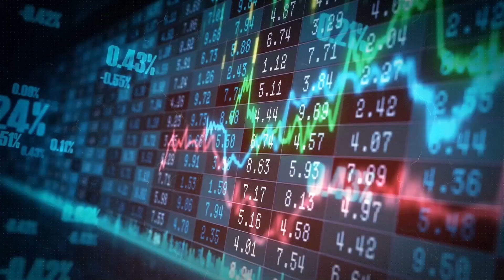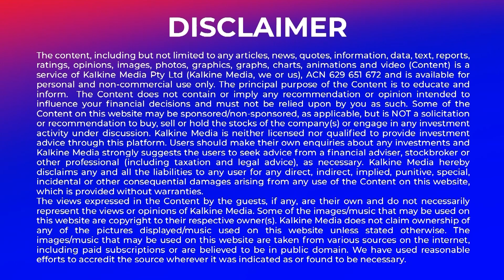News Corp Explores Sale of Foxtel Amid Strong Third-Party Interest